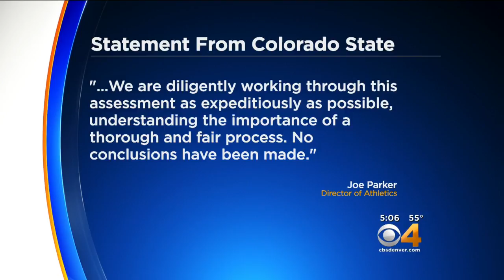CSU Men's Basketball Head Coach Placed On Administrative Leave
Colorado State University has placed Men's Basketball coach Larry Eustachy on administrative leave.